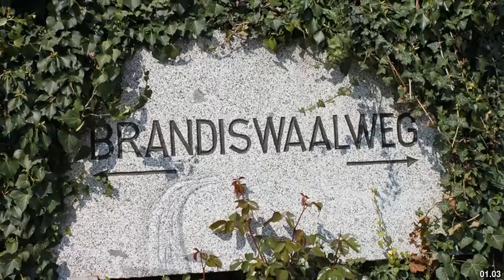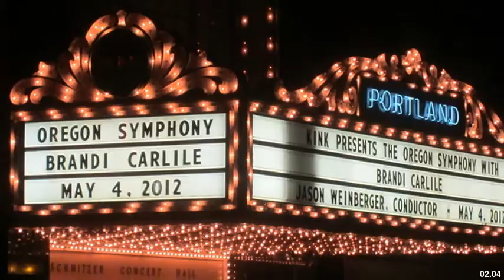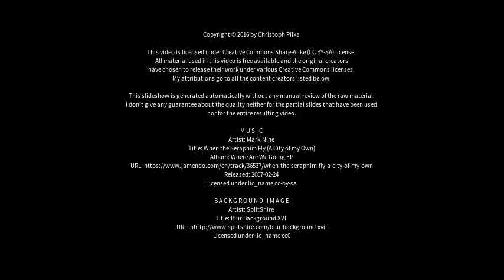Best places to visit